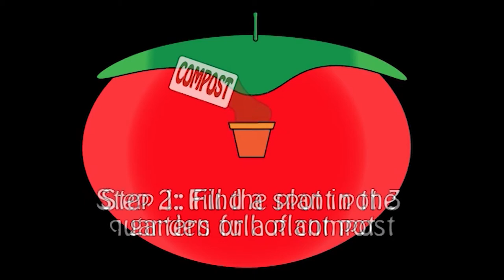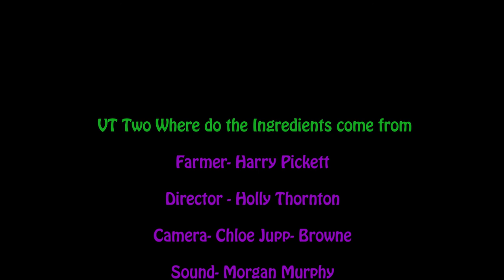Cooking Cauldron - Episode 1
Edge Hill University - MED2207 Children's TV

Student Production

Cooking Cauldron is a children's TV show aimed at 8-10 year olds. It is a cooking show that revolves around Willow the Witch and Floyd the Frog who have been sent to earth from their magical realm, but now can't use magic. As they only used magic to cook they seek the help of 'earthlings' otherwise known as children to help teach them simple and easy dishes.

Crew:
Morgan Murphy
Holly Thornton
Harvey Griffin
Kieran Robson
Annie Quinn
Chloe Jupp-Browne
Abkadir Ali
Daniel Angom

Cooking Cauldron Sting 1 - Composed by Morgan Murphy
Cat and Mouse - Sound provided by SI-PML, Clowning Around